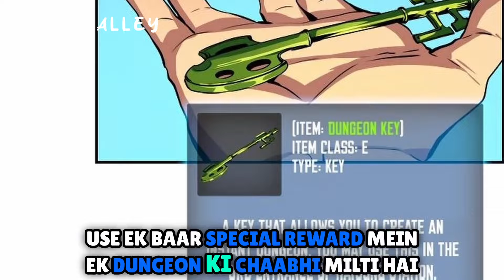solo leveling recap || arcs covered in season 2, release date and much more || aniime alley || anime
Welcome to Aniime Alley! In this video, we're diving deep into the world of Solo Leveling, one of the most epic and beloved manhwa series out there. Whether you're a longtime fan or new to the story, this Solo Leveling Recap will get you up to speed on everything you need to know as we prepare for the highly anticipated Season 2!

What to Expect:

1. Complete Season 1 Recap: We break down the entire first season of Solo Leveling, using stunning manhwa panels to guide you through Sung Jin-Woo's journey from an E-rank hunter to the most powerful S-rank Solo Leveler. Relive every intense battle, emotional moment, and jaw-dropping twist that made Season 1 a must-watch.

2. Season 2 Arcs: Get the inside scoop on what's coming in Solo Leveling Season 2! We’ll explore the arcs that will be covered, including the International Guild Conference Arc, the Jeju Island Raid Arc, and more. Discover how these upcoming storylines will push Jin-Woo’s powers to new heights and introduce new threats that will challenge him like never before.

3. Release Date & What’s Next: Stay updated with the latest news on Solo Leveling Season 2's release date and what you can expect from the animation, character developments, and potential surprises in store. We'll also touch on how the manhwa's popularity has influenced its adaptation and why the wait is going to be so worth it.

Whether you're here for a refresher or to catch up on what’s to come, this video is your one-stop guide to all things Solo Leveling. Prepare yourself for the next chapter in this incredible saga, where the stakes are higher, the enemies are stronger, and Jin-Woo's journey is far from over.

👉 Watch now to get the ultimate recap and exclusive insights into Season 2 of Solo Leveling!

CHAPTERS:
00:00 Season 2 news
00:14 Keypoints of Solo Leveling
00:38 The Beginning
01:07 Double Dungeon Incident
02:49 Reawakening & Doubt Formation
04:14 Parallel Dungeon
04:52 Murder Skill Unlock
05:56 Money Incoming
06:30 Way to Fix MUM
07:15 Killing Instinct 2
08:15 Job Change